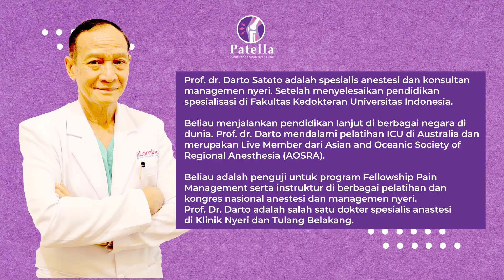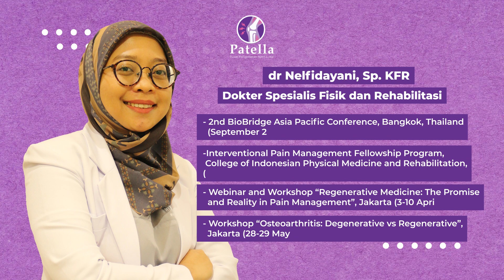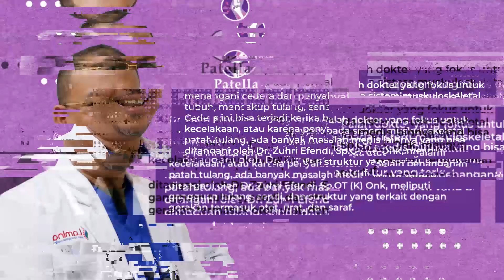ADA PROFESSOR & DOKTER SPESIALIS DI KLINIK PATELLA, JADI MAKIN PERCAYA!